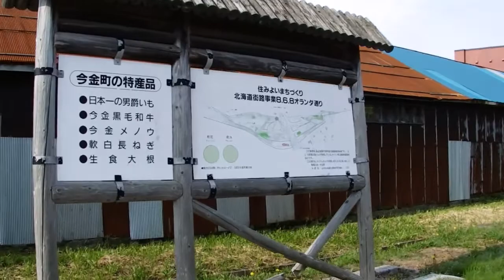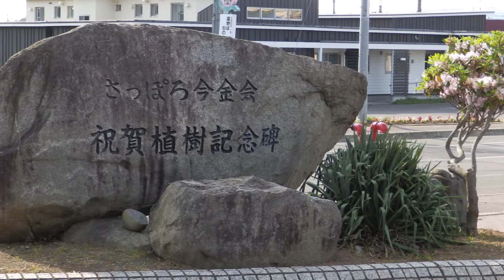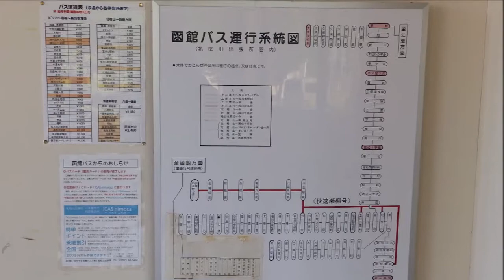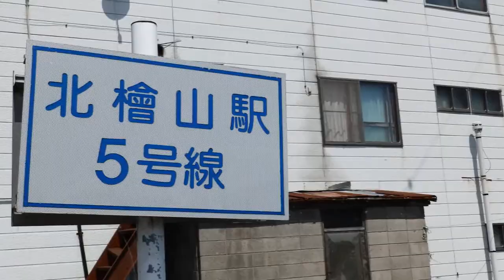旧国鉄瀬棚線今金駅と北桧山駅跡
先日せたな町に行ったときに立ち寄りました現在バスターミナルになってる今金や北檜山など鉄道時代の面影はほとんど感じられませんでしたがかつて鉄道が走っていたのは事実なんです(^^;　せたなの熊石地域にあるせたな少年旅行村にあるキノコの形の宿泊できる＂キノコログ＂も見て来ました(^▽^)